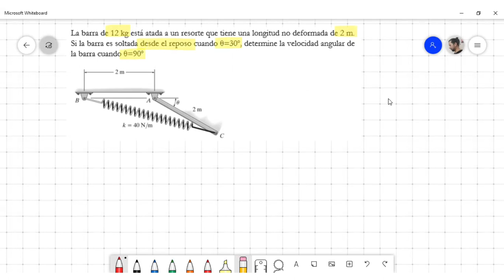Conservación de la Energía - Sólido Rígido - Energía Potencial elástica y gravitacional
La barra de 12 kg está atada a un resorte que tiene una longitud no deformada de 2 m. Si la barra es soltada desde el reposo cuando θ=30°, determine la velocidad angular de la barra cuando θ=90°